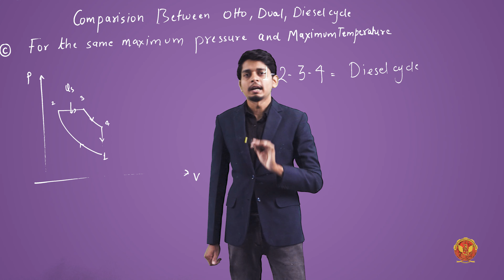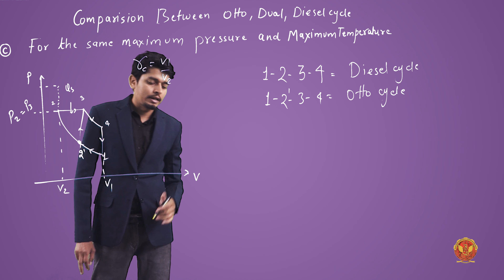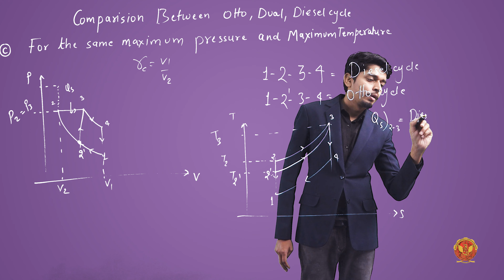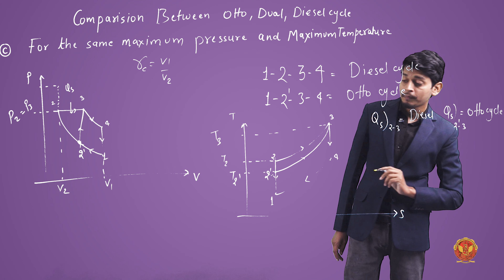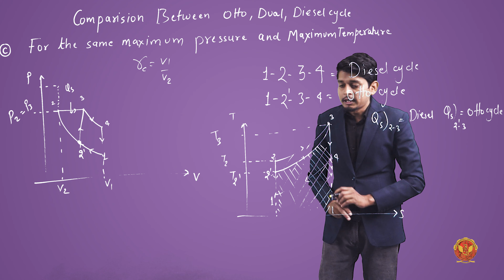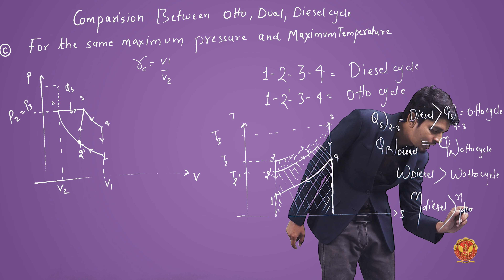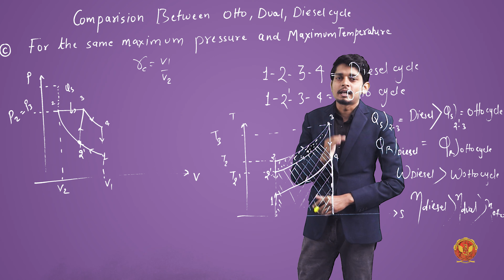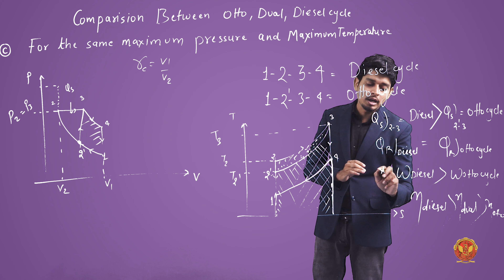3.7.4 For the Same Maximum Pressure and Maximum Temperature | ME302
3.7.4 For the Same Maximum Pressure and Maximum Temperature

Welcome to the dynamic world of Unit 3 - Air Standard Cycle in our Thermodynamics series! In this unit, we're about to embark on a thrilling exploration of the fundamental cycles that drive internal combustion engines and gas turbines.

3.1 Unit Introduction: Navigating the Atmosphere of Air Standard Cycles:
Embark on a journey into the heart of thermodynamics with Unit 3. In this module, we dive into the intricacies of the Air Standard Cycle, exploring its fundamental components and diverse applications.

3.2 Air Standard Cycle: Unraveling the Dynamics of Air:
Discover the essence of the Air Standard Cycle, unraveling the thermodynamic intricacies that govern the behavior of air in various processes.

3.3 Carnot Cycle: The Pinnacle of Efficiency:
Unveil the majestic Carnot Cycle, delving into its derivation, understanding why it stands as an ideal benchmark, and solving numerical problems to solidify your comprehension.

3.4 Otto Cycle: Powering the Spark-Ignition Engines:
Explore the Otto Cycle, its efficiency derivation, factors influencing performance, and engage in numerical problem-solving to grasp its practical applications.

3.5 Diesel Cycle: The Workhorse of Compression-Ignition Engines:
Dive into the Diesel Cycle, understanding its nuances, solving numerical challenges, and appreciating its role in compression-ignition engines.

3.6 Dual Cycle: Merging Efficiency and Realism:
Navigate through the Dual Cycle, from its derivation to solving numerical problems, and understand how it combines elements of both Otto and Diesel cycles for enhanced realism.

3.7 Comparison: Otto vs. Diesel vs. Dual - Decoding the Choices:
Decipher the intricate comparisons between Otto, Diesel, and Dual cycles. Explore scenarios involving compression ratios, heat inputs, heat rejections, and maximum pressures and temperatures.

3.8 Brayton Cycle: Powering the Turbines:
Unearth the dynamics of the Brayton Cycle, its derivation, optimal pressure ratios, and the influence of regeneration, reheat, and intercooling on efficiency.

Ready to dive into the heart of engines and turbines? Join me in exploring the Air Standard Cycle!